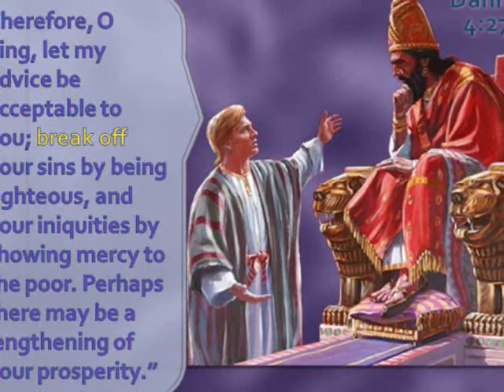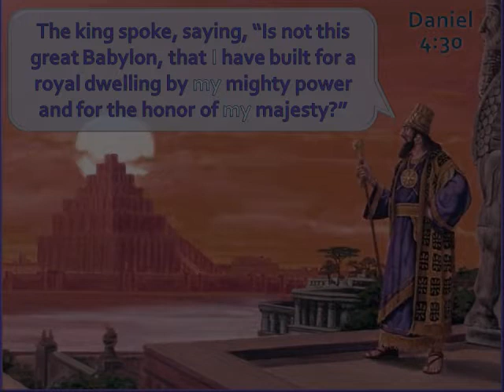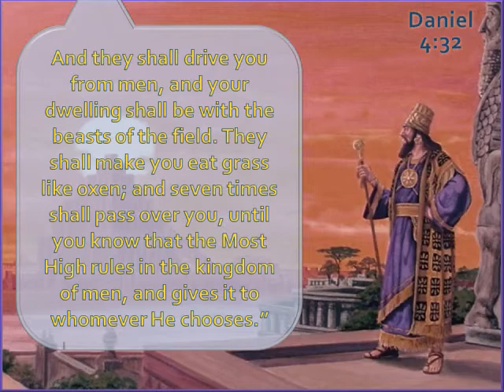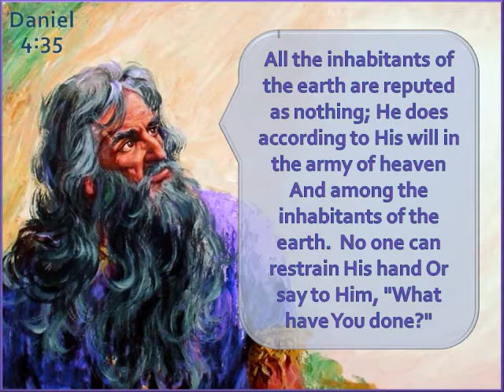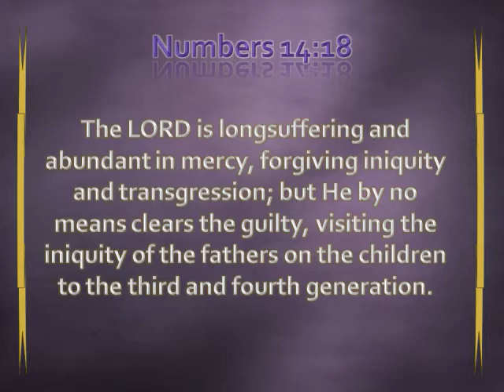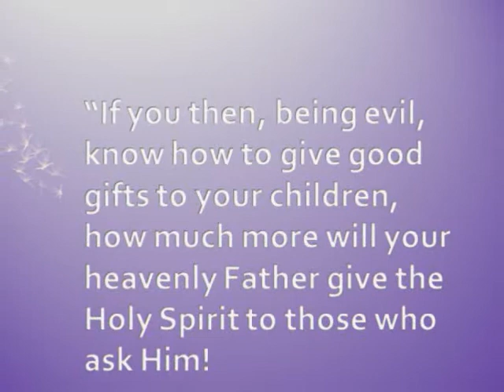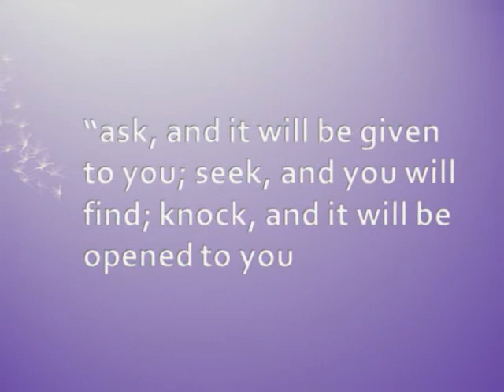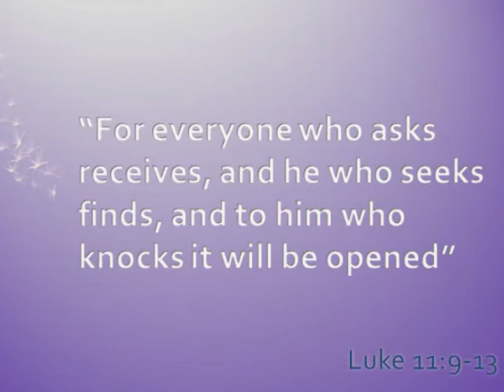P6-The Holy Spirit 3of3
necessary